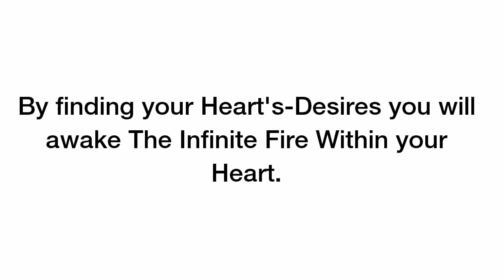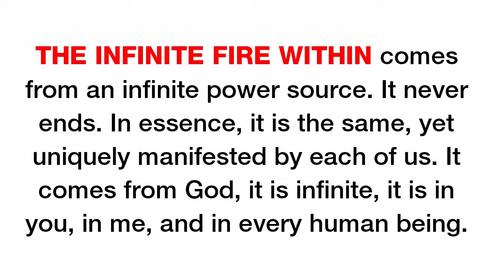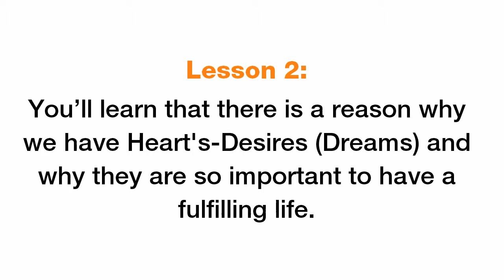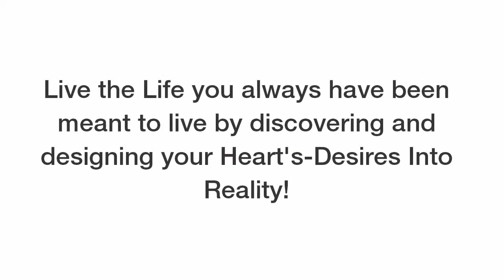The Infinite Fire Within - The Infinite Fire Within Review